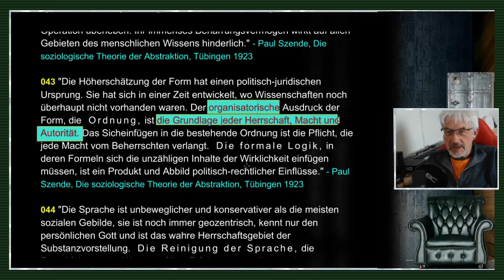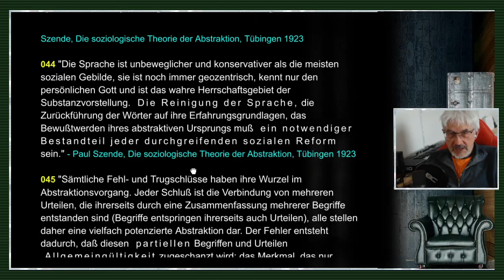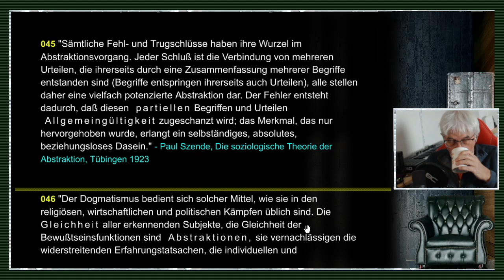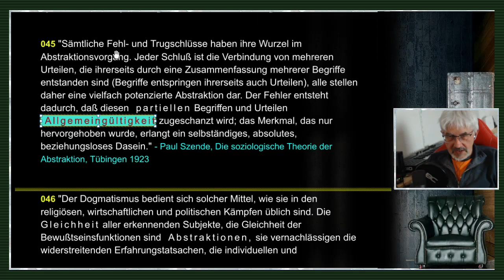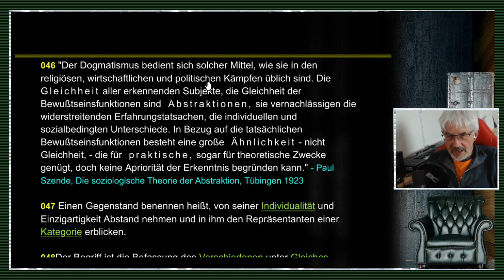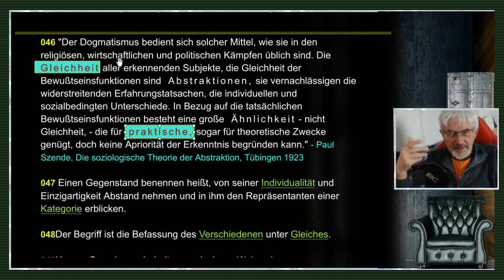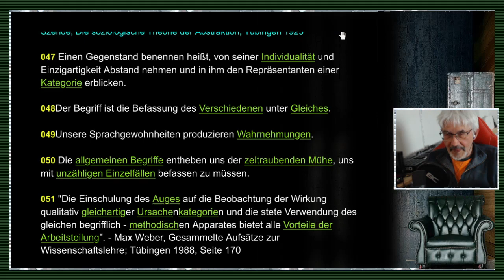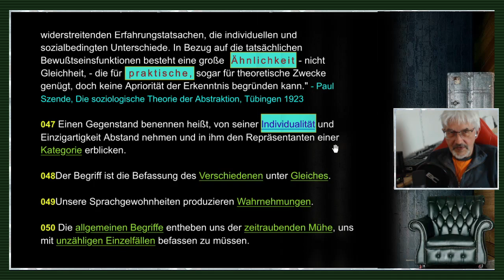gleichsatz - Abstraktionen / Nominalismus / Sprachkritik - Folge 9/71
FOLGE 9: ABSTRAKTIONEN / NOMINALISMUS / SPRACHKRITIK: // "Die Sophisten und mit ihnen Nietzsche meinten, daß das Recht eine Erfindung der Schwachen ist, um sich dadurch vor den Stärkeren zu schützen. Das gleiche wurde auch von der Moral gesagt, doch ist es dort ebenso falsch wie hier, die Funktion des Rechts besteht meistens darin, daß die Starken noch stärker werden."